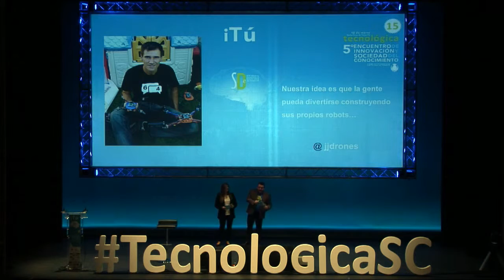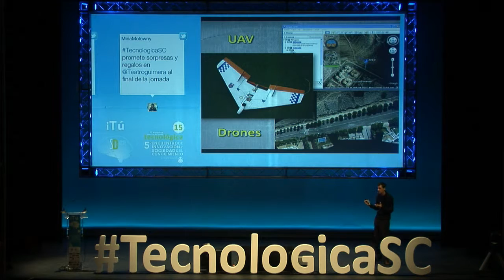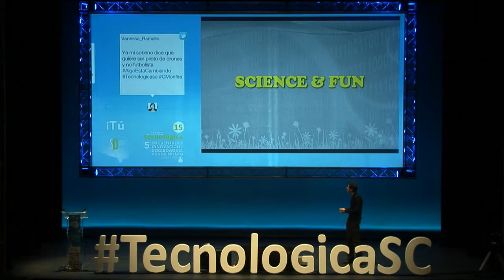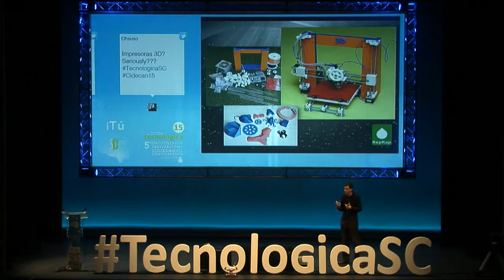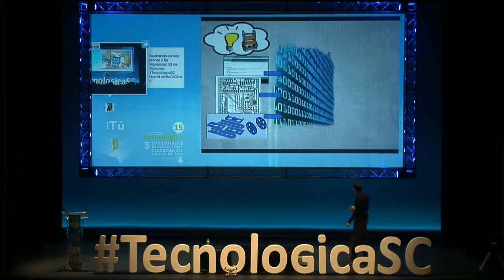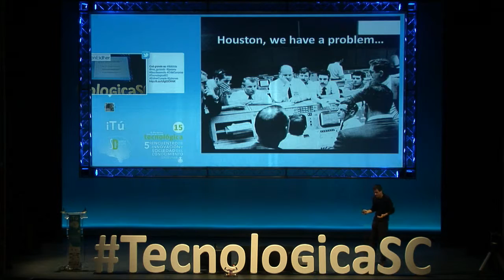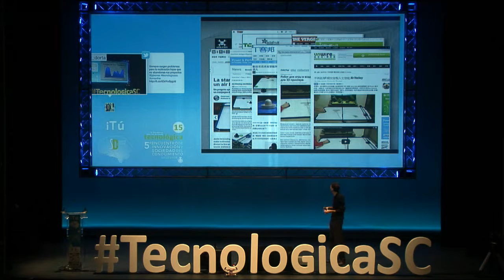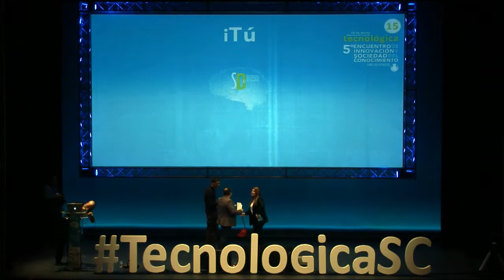Tecnológica 15: José Julio Rodrigo 'Los instrumentos del futuro. Hacerlo tú mismo es posible'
Charla de José Julio Rodrigo @jjdrones durante Tecnológica15, tecnologicasc, V Encuentro de Innovación y Sociedad del Conocimiento, que tuvo lugar el 12 de marzo de 2015 en Santa Cruz de Tenerife